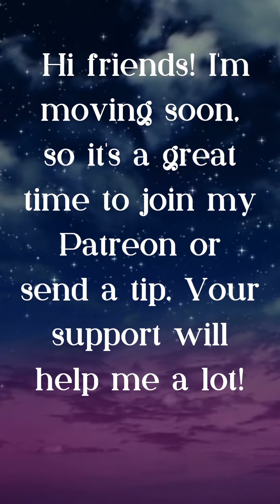Maah Pishooni, an Iranian Cinderella Tale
Pickle your enemies; it's the most delicious form of murder! Today's Cinderella "Maah Pishooni" (Moon Forehead) comes to us from Iran, with a H/T to my IG follower @darkmage_666 for the suggestion!

There is a more child-friendly version of this tale available from Farahang Stories Presents (with puppets!):

Photos of Iranian woman are by Shima Abedinzade via Pixabay. Video footage and graphics by Canva Pro. Edited in CapCut.

Story Source:

"The Persian Cinderella Mah Pishooni: The Sieve of Initiation" by Faranak Mirjalili via Ms. Mirjalili's homepage

~* Production Info *~
Adapted and performed by: Liz aka Cosbrarian
FUFT Musical Themes orchestrated by Danny K. Bernstein
FUFT Logo by MarvelRevision